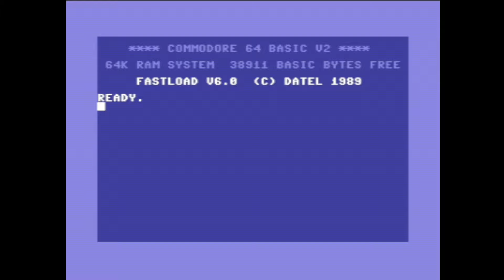Resource - Tomb Raider [2024]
A Commodore 64 demo made by Resource. Release date 29th June 2024. Mixed Demo Competition at Arok Party 2024: #3

Credits :
Code Edhellon of Censor Design, Resource, Royal Belgian Beer Squadron
    Oswald of Censor Design, Resource
Music da Blondie of Resource
Graphics Leon of Chorus, Lethargy, Resource, Singular, Storm
Charset Leon of Chorus, Lethargy, Resource, Singular, Storm
Linking Edhellon of Censor Design, Resource, Royal Belgian Beer Squadron
Directory Art Leon of Chorus, Lethargy, Resource, Singular, Storm